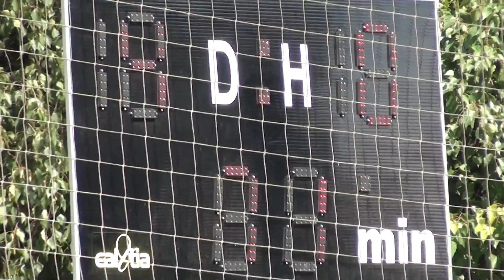dorost s Chválkovicemi 4:2